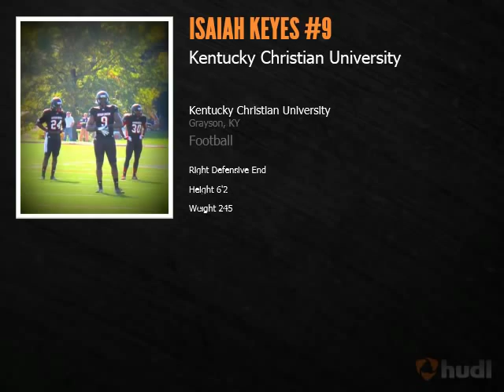Isaiah Keyes KCU Highlights 2013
#9 - Isaiah Keyes

Position: DE
Height: 6-2
Weight: 245
Class:  Senior
Hometown: Mt. Olive, MS
Last School: Huntington HS/WV Tech
College Experience: 2 years

DEFENSIVE STATS
Season Games TACKLES FUMBLES
 G  GS Total Solo Ast Sck Loss FF FR
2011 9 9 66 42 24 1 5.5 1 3
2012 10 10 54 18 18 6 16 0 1
TOTAL 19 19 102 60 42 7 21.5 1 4
                  OFFENSIVE STATS
Season GAMES Rushing
 G GS Att Yards Avg Long TD
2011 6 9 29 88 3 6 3
Total 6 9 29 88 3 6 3

2012- Attended Kentucky Christian University- where he finished up his degree in Coaching and Education.  He is currently represented by Bus Cook.